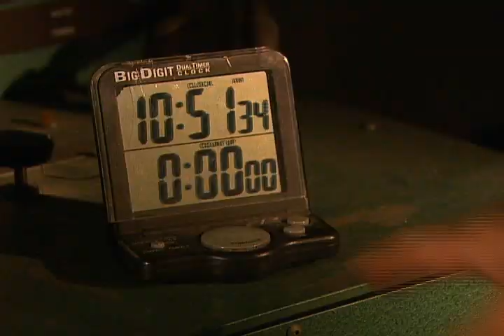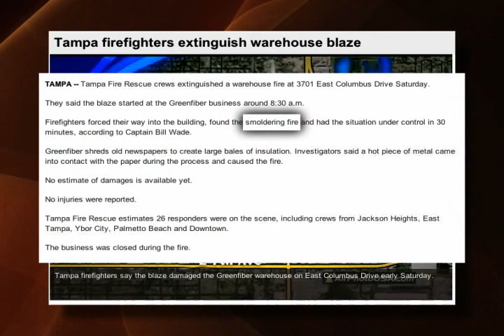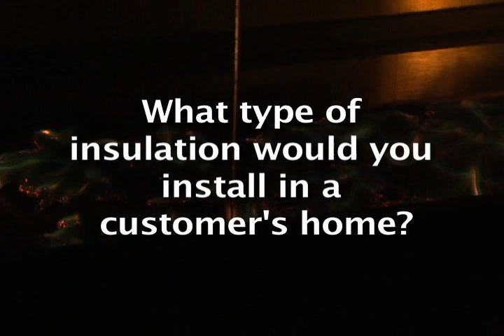Fiber glass vs Cellulose Lab Experiment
Think cellulose is a good choice in insulation?  Take a couple of minutes to watch this video and you will change your mind.